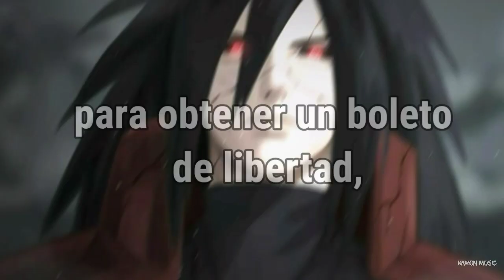NEFFEX - Ready to Kill「Sub Español」(Lyrics)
🀄Ready To Kill significado al español: "Preparados para matar"

Personaje: Madara Uchiha
Anime: Naruto
[DESCARGA LA IMAGEN]:

『Contactame en:』

📄Lyrics/letra:

We never give up, no, we never sit still
It's time to stand up, time to take the red pill
To make this our world, gonna die on this hill
Be ready to fight and be ready to kill

You cannot stop me
I'ma make it to the top spot, see
Call it confident, not cocky
You cannot break me
This world's mine for the taking
Got an itch, man, I'm aching, oh
I'll keep my head down and grind and be patient
I'll take a stab at the top, an assailant
They can all try, but you cannot contain it

'Cause I see the things that I want and I take 'em, I go
Push myself to the brink, no limit
Do what it takes to be free, committed
I'm a little obsessed with things I'll admit it
But that's what it takes to get a freedom ticket
Got a killer instinct and it's just the beginning
Breaking down walls and the herd start thinning
And the more you push see the fat start trimming
Till, you're the only one standing up straight winning

It's all there for the taking
You just gotta want it, keep chasing
Push through everything your facing
Keep up with the pace and adrenaline rush hearts racing
Get thru' all the things you hate and
Don't let the others in charge of your dreams
They don't know just what it takes to be seen
You steer the ship, take control of your team
And if you're alone, then a one man army

So you better be starving
And you better be carving
Through the hate keep marching
And everyday keep charging
Ahead till you get what you want what you dream
Regret is a thing of the past and you'll see
That you've always had it inside it's the key
To making the most of this life believe